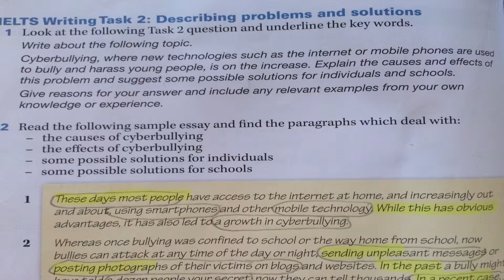IELTS Writing Task 2 Audio. ( Part 12 )